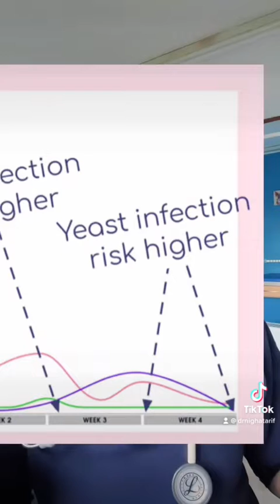How to dodge a yeast infection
How to dodge a yeast infection or vulvovaginal candidiasis(VVC)/ Thrush:
Lifestyle:
 * avoiding the use of perfumed soaps, wipes, barrier creams, baths, jacuzzi
 * avoid tight clothing & wearing synthetic fibres
 * Sex does not need to be avoided as VVC is not a sexually transmitted infection. Women may wish to avoid sex until symptoms have improved, particularly if there is fissuring of the skin.
Acute VVC:
* Recommended topical regimen:
 * clotrimazole pessary 500 mg as a single dose, intravaginally
* Recommended oral regimen:
 * fluconazole capsule 150 mg as a single dose, orally

Severe vulvovaginal candidiasis
* Recommended regimen:
 * fluconazole 150 mg orally on day 1 and 4
* Alternative regimens:
 * clotrimazole 500 mg pessary intravaginally on day 1 and 4

Low-potency corticosteroid creams are also thought by some experts to accelerate symptomatic relief in conjunction with adequate antifungal therapy.

Recurrent VVC
 * Recommended regimen:
 * induction: fluconazole 150 mg orally every 72 hours x 3 doses
 * maintenance: fluconazole 150 mg orally once a week for 6 months

Alternative or supplementary treatments
* Some evidence of benefit:
 * anti-allergy:
 * cetirizine 10 mg orally daily for 6 months may cause remission in women who fail to get complete resolution of symptoms with suppressive fluconazole

Insufficient evidence of benefit:
* probiotics: there continues to be insufficient evidence to support the use of oral or vaginal probiotics (mainly Lactobacilli) for the treatment or prevention of VVC
* yoghurt and honey mixes: there is insufficient evidence to support the use of vaginal applications of yoghurt and honey mixes, although there have been some reports of benefit with symptom improvement
* diet:  there is no evidence to support any dietary modifications, including reducing carbohydrate or yeast intake
* oral garlic: there is no evidence of benefit from oral garlic on Candida colonisation. Observational studies have shown that garlic taken orally may cause heartburn, nausea, diarrhoea, flatulence, bloating, and an offensive body odour.